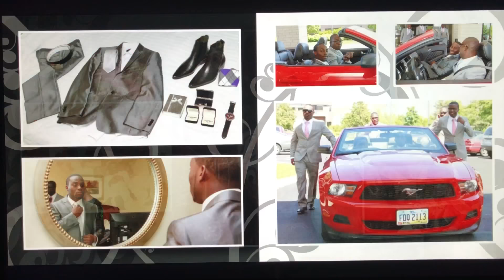African traditional engagement and wedding ceremony and reception in Minnesota USA